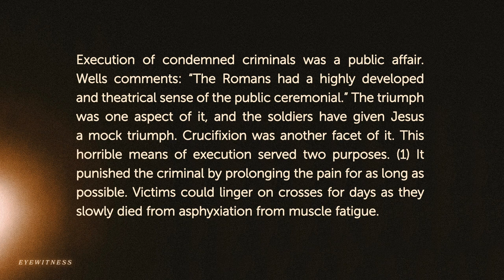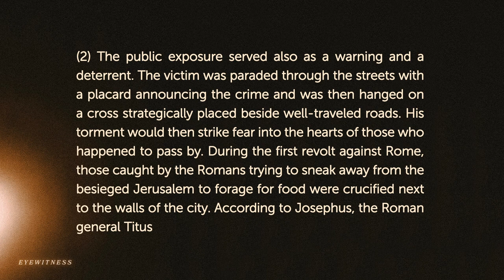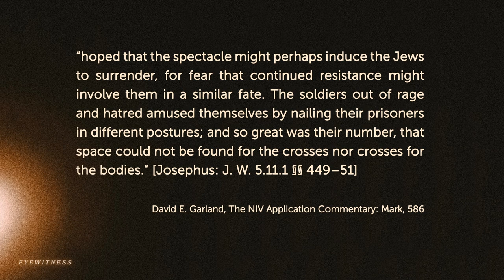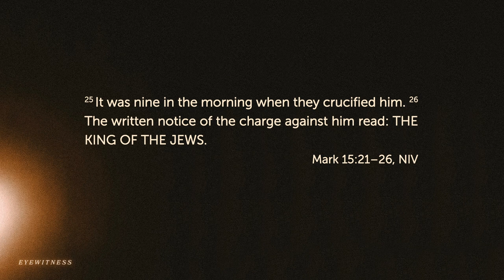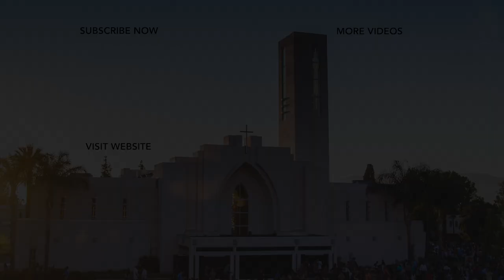Simon of Cyrene: Involuntary Witness | Randy Roberts 03-20-2021 (part 3 of 6)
Is coincidence always coincidence? Is carrying a cross always a bad thing? Do our darkest moments define our identity?